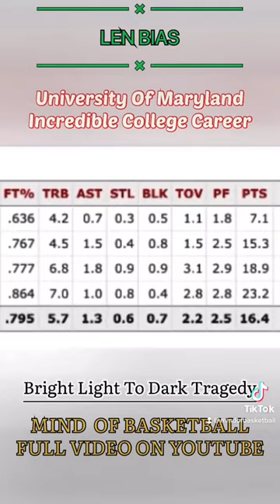Len Bias TALENT & SKILL at University of Maryland